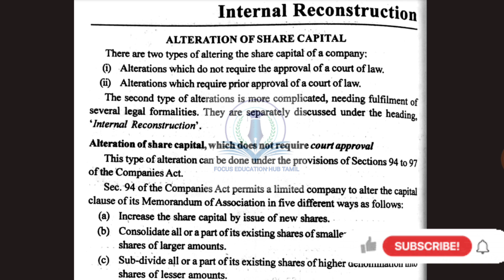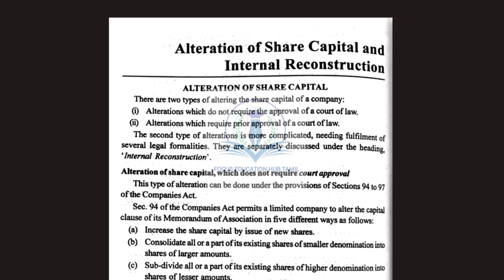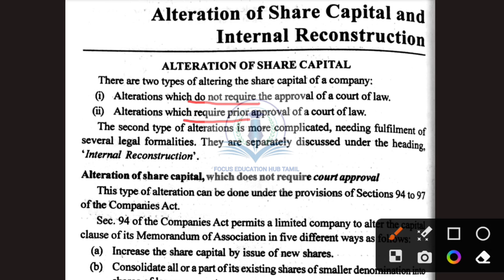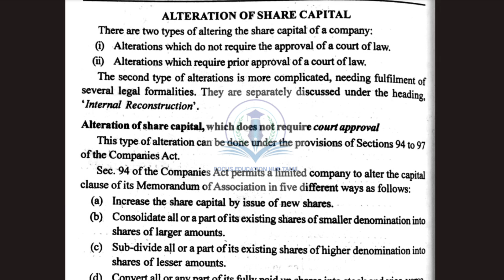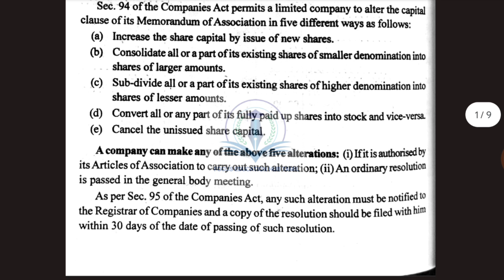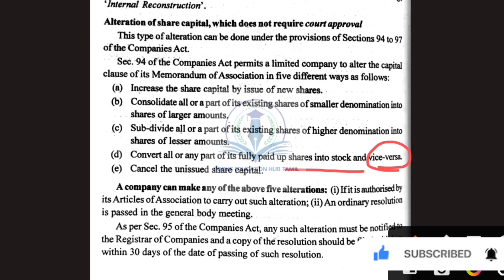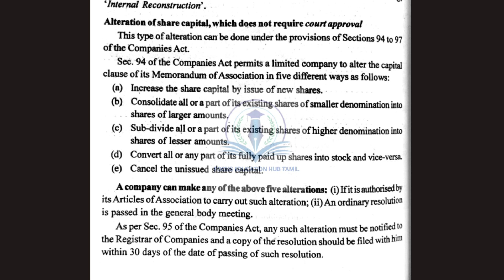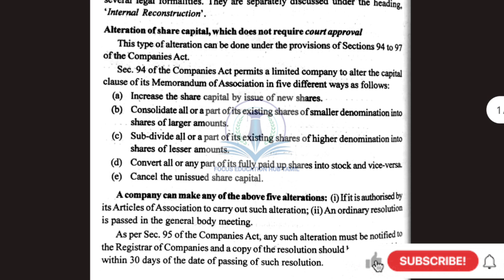Internal reconstruction in tamil -|1| INTRODUCTION - corporate accounting vol.2 / SEMESTER 4